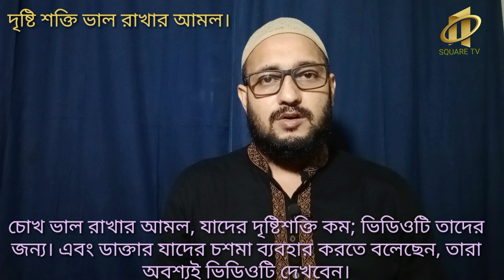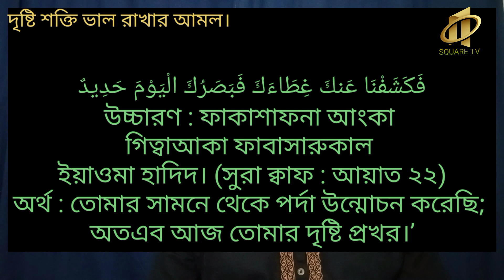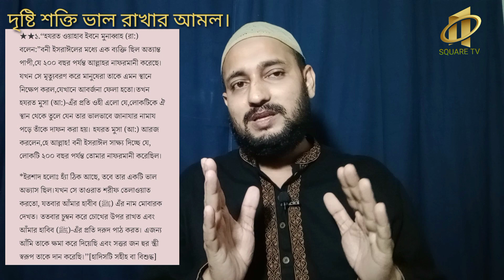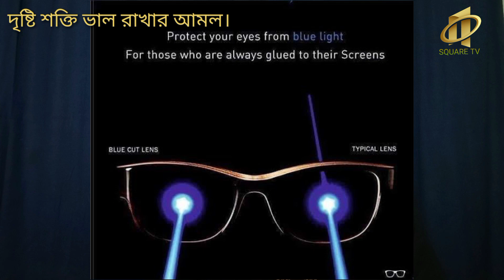দৃষ্টি শক্তি ভাল হওয়া, এবং চোখের অনান্য রোগ থেকে মুক্তির আমল।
About SQUARE TV:
On this Channel we will try to promoted something good for the welfare of the people. It can be contemporary or historical. A humble request to watch and listen to the full video.